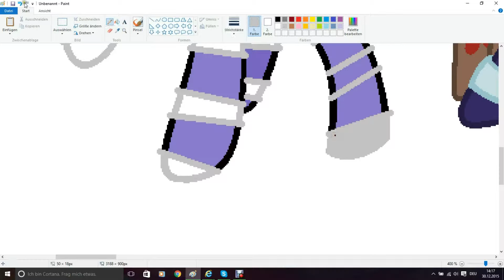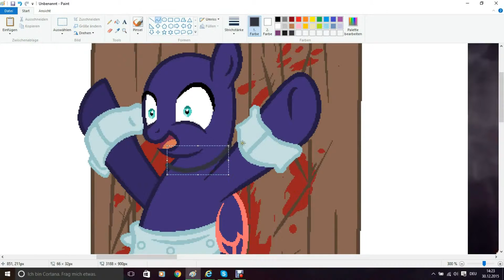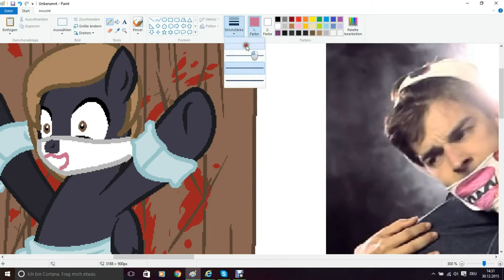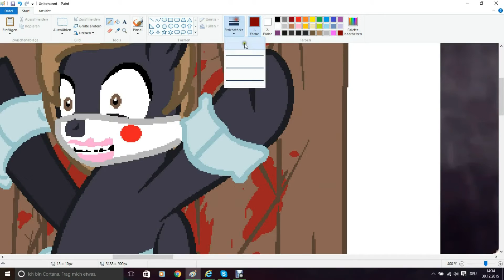mangled speedpaint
the music is from natewantstobattle and i thout the music is cool the video is cool so why not draw him as well right